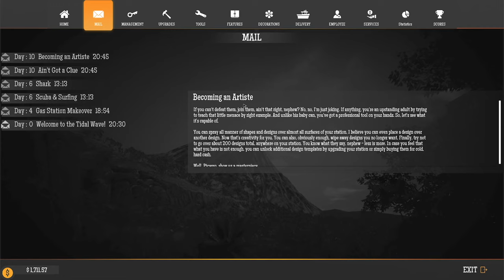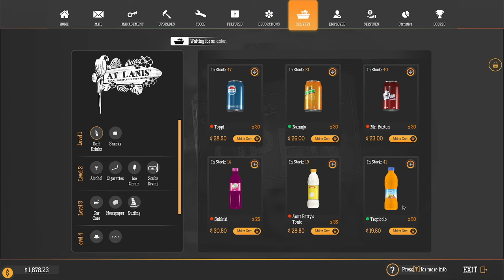"PRE-RELEASE" GAS STATION SIMULATOR - TIDAL WAVE DLC - Episode 6: The Next Upgrade!!!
The brand new "Tidal Wave" DLC for Gas Station Simulator, by DRAGO Entertainment, launches on March 21, 2024 for PC on Steam. Price will be $14.99 US, but check your local currencies outside the United States. Let's check it out and have fun with this awesome new expansion!!

From the devs:
"Welcome to a tropical paradise! You didn’t expect that, did you? Take a break from Route 66 and offer your services to a new populace on a remote tropical island. They need to fuel their cars, too. And their boats, and their jet skis…

For more information or to buy Gas Station Simulator,

January 2024 PC Build Specs (Since so many of you asked):

CPU:  Intel i9 10900K
Motherboard:  ASUS ROG MAXIMUS HERO XII
RAM:  64GB Corsair Vengeance RGB Pro 3200mhz
CPU Cooler:  Corsair H100i RGB water cooler
Power Supply:  Corsair HX1000i  (1000Watt)
Primary Hard Drive:  2TB Samsung 970 EVO Pro NVMe M.2 SSD
Secondary Drive:  Samsung 850 EVO 1TB
Tertiary HDD:  Western Digital 2TB Black HDD
Case:  Cooler Master Cosmos SE
Monitor:  Asus 27" Republic of Gamers SWIFT - 1ms response time @ 165Hz
Mouse:  Logitech G502
Keyboard:  Logitech G910
Virtual Reality:  Oculus Rift - CV1